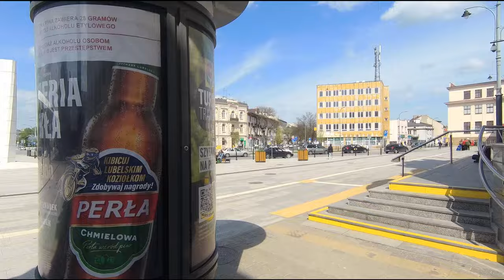Lublin w kolejowym przelocie. Dworzec PKP i miasto z okna.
Dworzec, a potem w tę i z powrotem, na wschód i ze wschodu. InterCity i Polregio. Połowa kwietnia 2024.